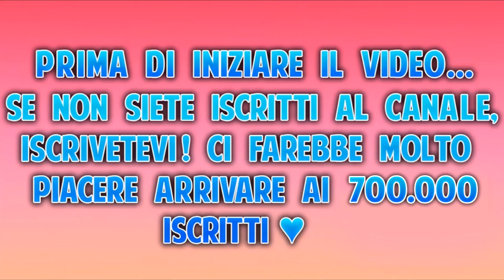NON SCEGLIERE LA MANO SBAGLIATA CHALLENGE! 😥